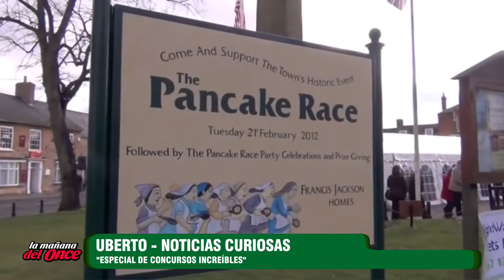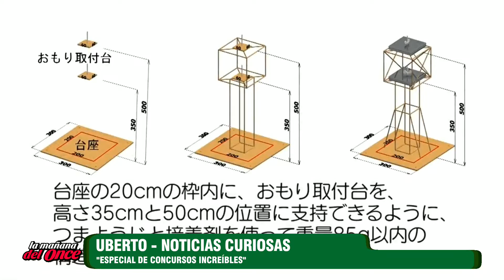LA MAÑANA DEL ONCE 23 DE FEBRERO 2022 BLOQUE 4